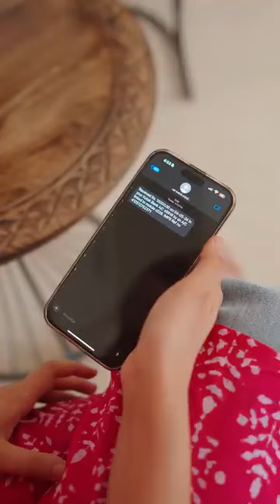बैंक से पैसों की धोखाधड़ी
बैंक से पैसों की धोखाधड़ी |  सावधानी जरूरी है |